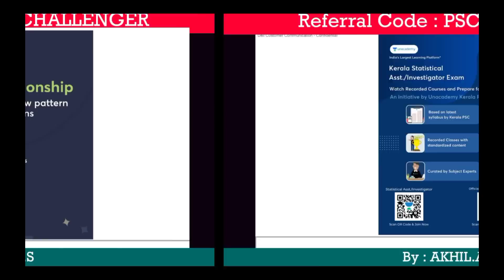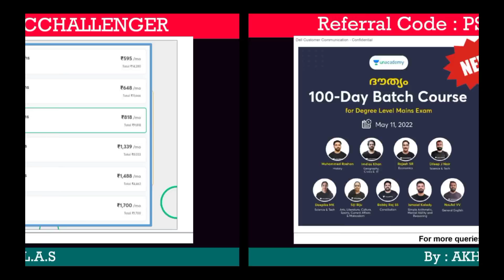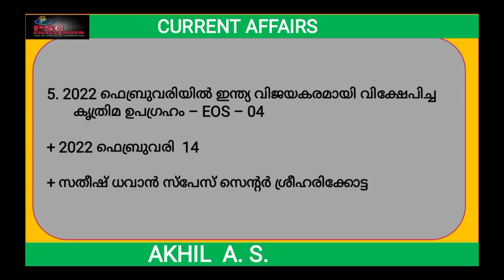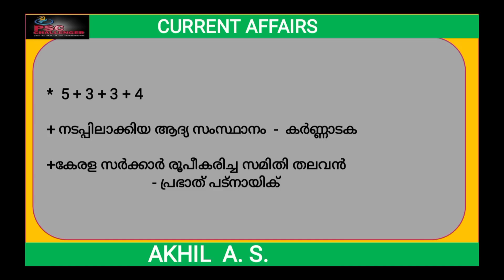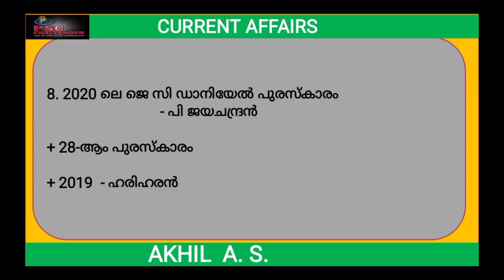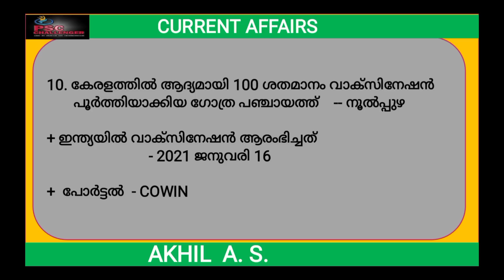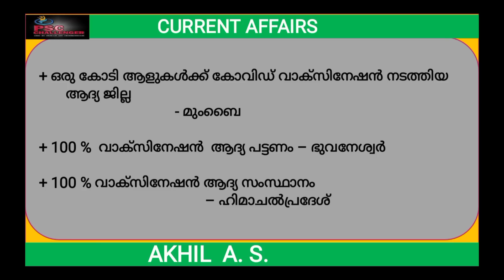Current Affairs 2022 || 10th Prelims Satge 1 || CA AND Related Facts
Live at 9pm

Akhil A S (akhilaji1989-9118) | Unacademy
Prepare for examinations and take any number of courses from various topics on Unacademy - an education revolution